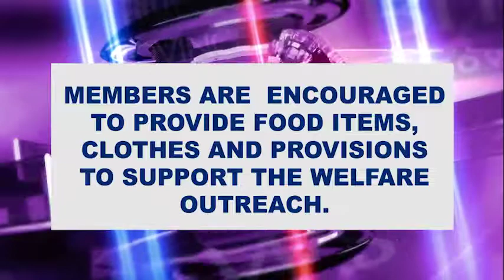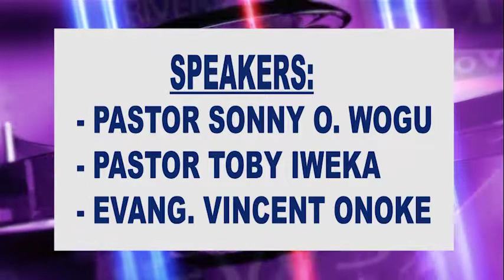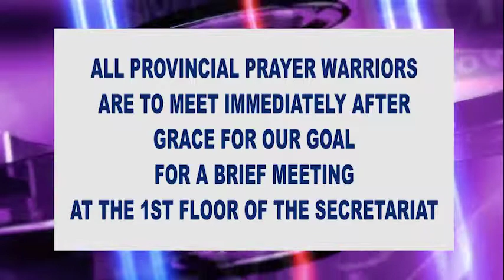NEWS BITS - FEBRUARY 2017 GRACE FOR OUR GOAL